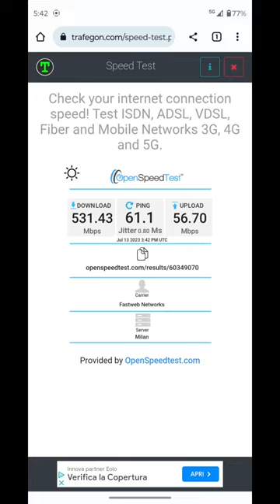Fastweb 5G speed test in Italy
Fastweb 5G speed in Belluno (Italy)